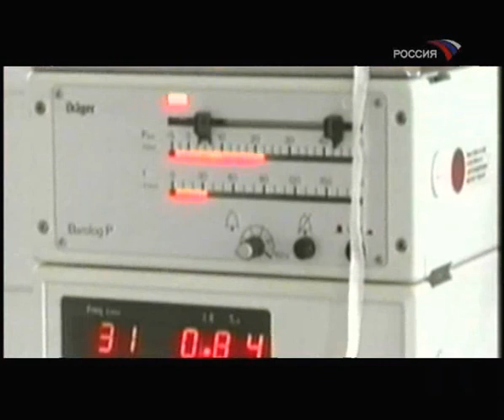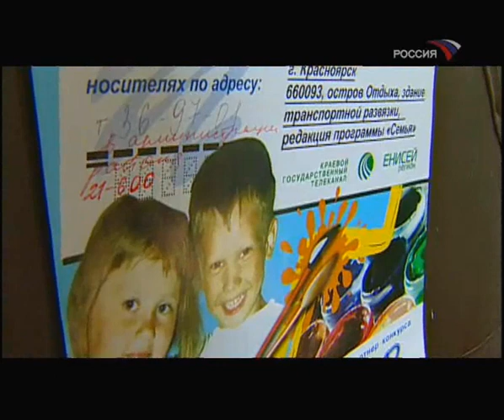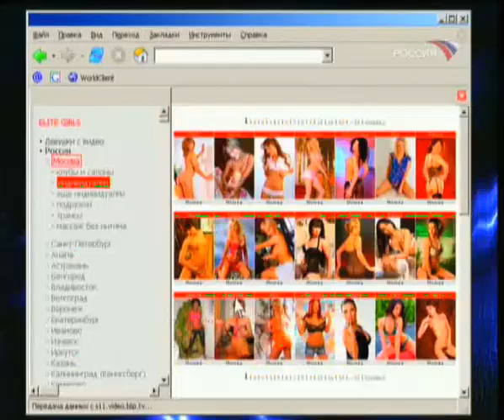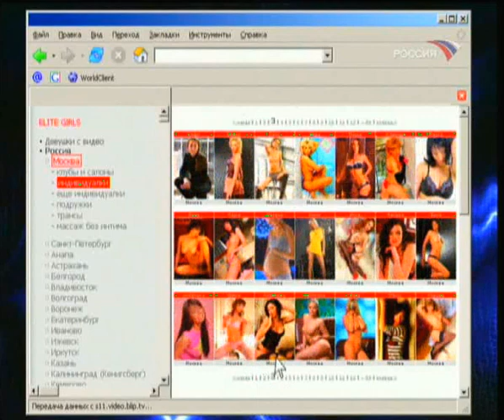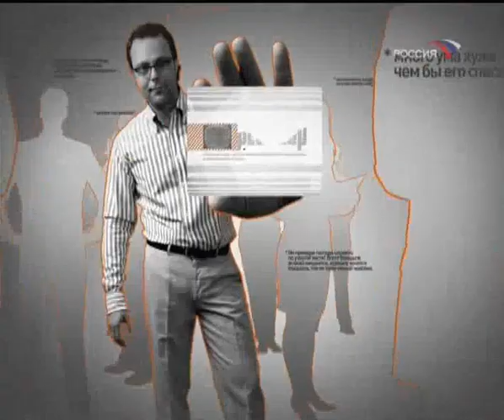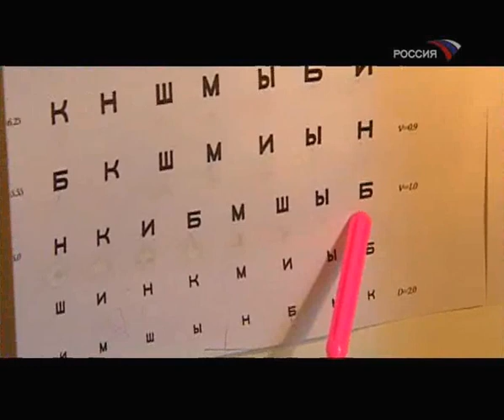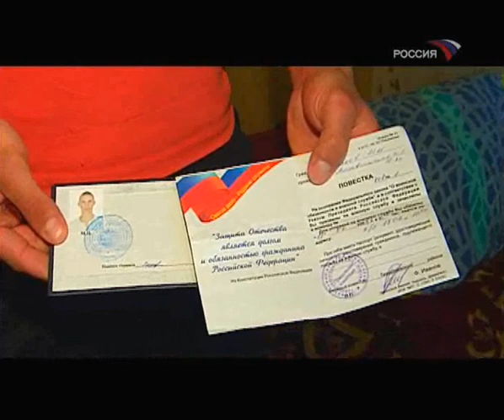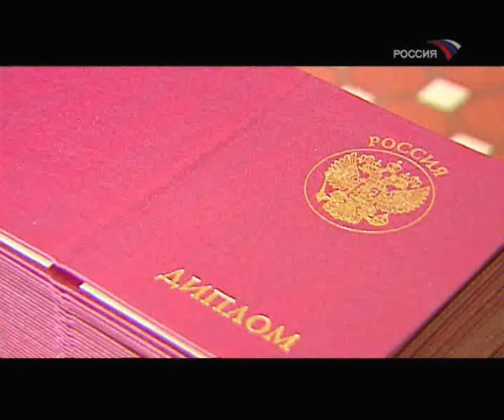"Ревизор" с Борисом Соболевым."Кто защитит детей от родителей" (29.05.2008)